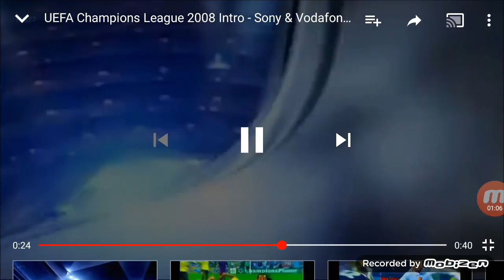UEFA Champions League 2008 Intro - Ford & Sony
Copyright UEFA